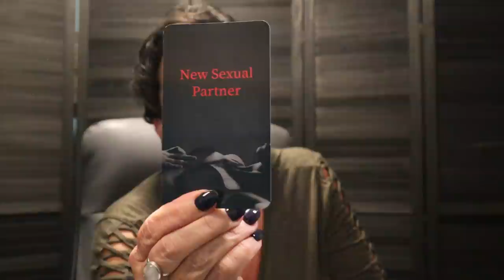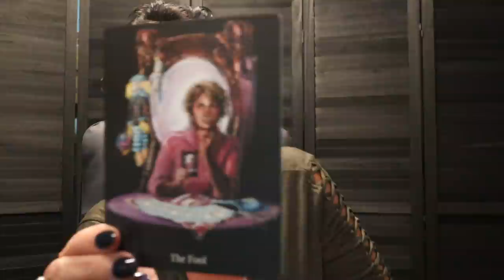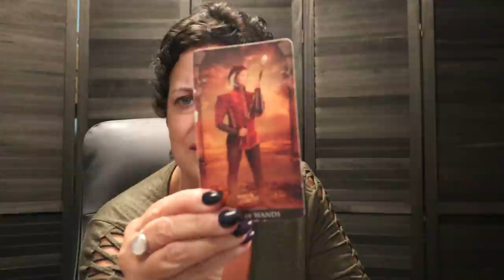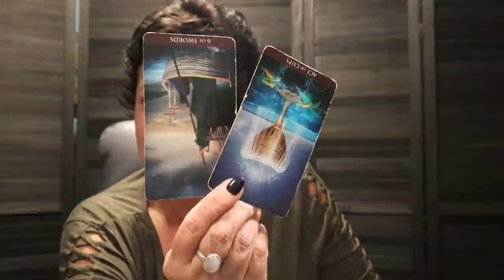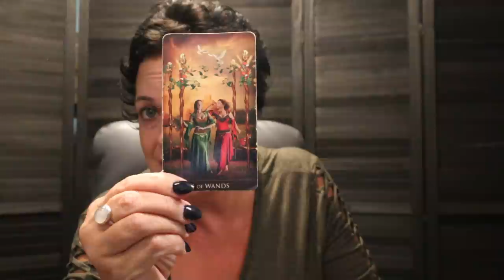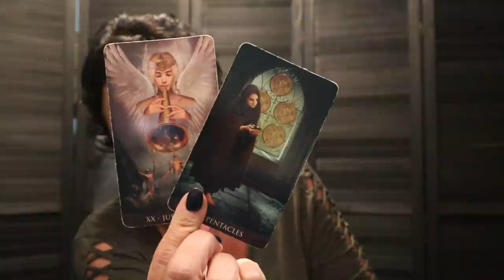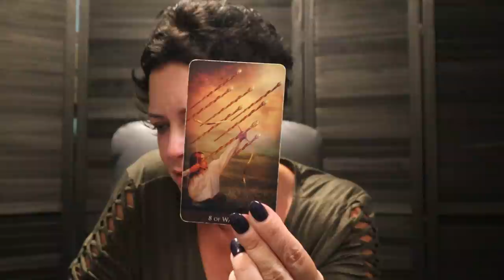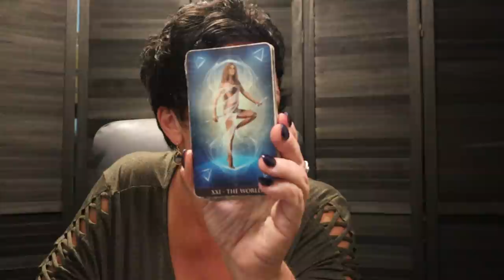Taurus |✨ They Will Do Anything to Get You to Notice Them ✨| Taurus Tarot Reading